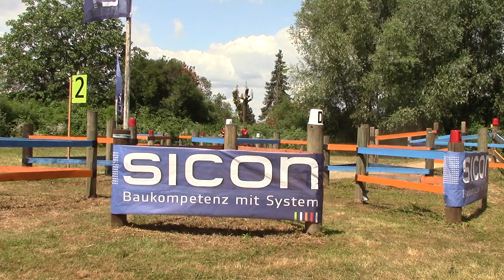CAI Bühl 2020 Andrea Bieri Marthon Hindernis 2